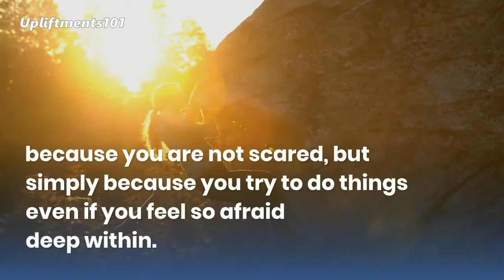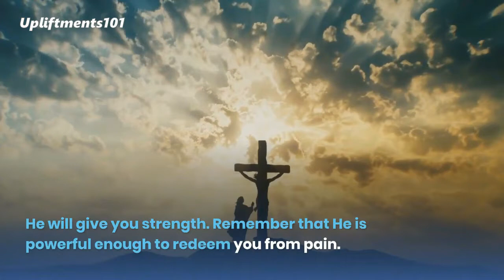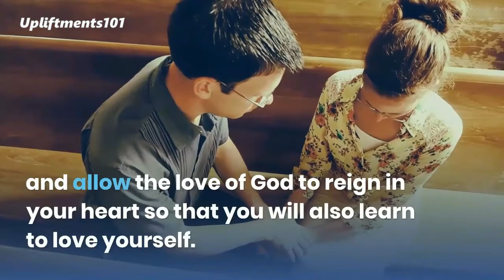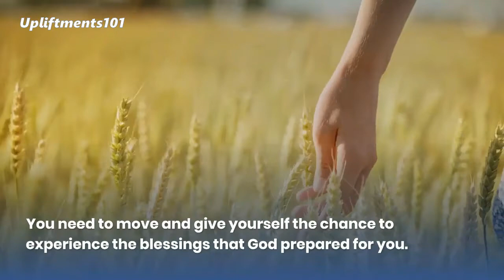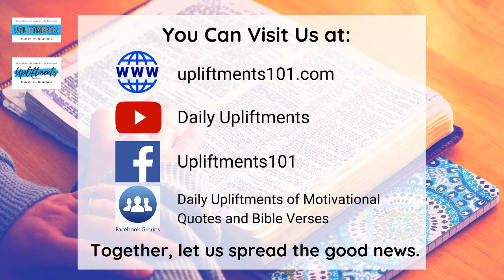God Provides Just Keep Going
Your situation right now made you to think that attaining your dreams in life is impossible? God said, “Nothing is impossible with Him.” You are meant to fulfill it. All you need is to be in the side of God. You just have to take the first step and trust that God will guide you along the way. Remember that nothing will happen unless you try something new. So do not be afraid to go out of your comfort zone. You can’t fly if you will just stay there. You need to do something. Courage is there not because you are not scared, but simply because you try to do things even if you feel so afraid deep within. Do not focus on the negative things that might happen. Keep going because God will provide you with enough resources.